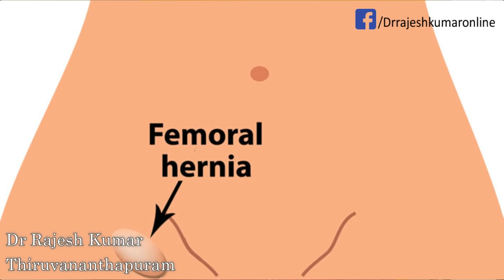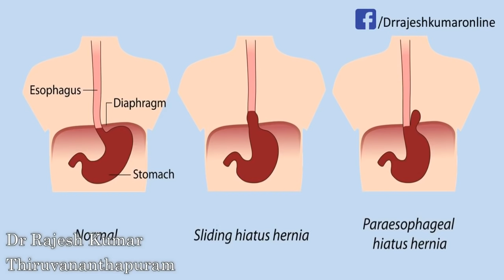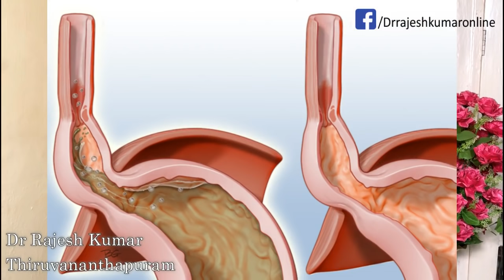ഹെർണിയ ഉണ്ടാകുന്നതെങ്ങനെ ? സർജറി ഇല്ലാതെ ഹെർണിയ എങ്ങനെ കുറച്ചു നിറുത്താം ?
സ്ത്രീകളെയും പുരുഷന്മാരെയും കുട്ടികളെയും വയസ്സായവരെയും ഒരുപോലെ ബാധിക്കുന്ന ഒരു രോഗാവസ്ഥയാണ് ഹെർണിയ. ഹെർണിയ ഉണ്ടായാൽ പിന്നെ സർജറി മാത്രമാണ് ഏക പോംവഴി എന്നത് ഒരു സത്യവുമാണ്.
0:00 Start
0:20 എന്താണ് ഹെർണിയ ?
2:00 എന്താണ് inguinal hernia ?
5:00 ഹെർണിയ മരണകാരണമാകുമോ?
6:25 ഒരു ഭാഗം സർജറി ചെയ്യുന്നവര്‍ക്ക് മറുഭാഗത്ത് വരാന്‍ കാരണമെന്ത്?
7:30 എന്താണ് umbilical hernia ?
9:00 എന്താണ് Hiatus hernia ?
11:30 Hiatus hernia വ്യായാമത്തിലൂടെ എങ്ങനെ കുറച്ചു നിറുത്താം ?
15:25 inguinal hernia വ്യായാമത്തിലൂടെ എങ്ങനെ കുറച്ചു നിറുത്താം ?

ഹെർണിയ ഉണ്ടാകാൻ കാരണമെന്ത് ? സർജറി കൂടാതെ തന്നെ ഹെർണിയ കുറച്ചു നിറുത്താനുള്ള ചില ഫലപ്രദമായ മാർഗ്ഗങ്ങൾ വിശദമായി അറിയുക. ഷെയർ ചെയ്യുക.. ഒരുപാടുപേർക്ക് ഉപകാരപ്പെടും..